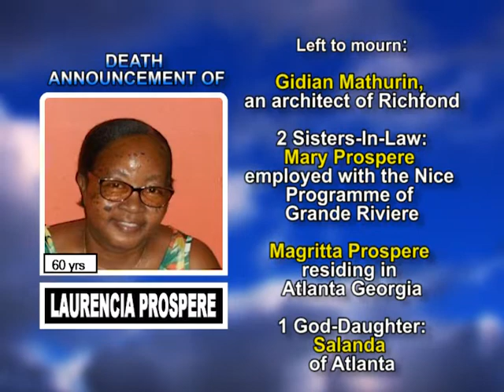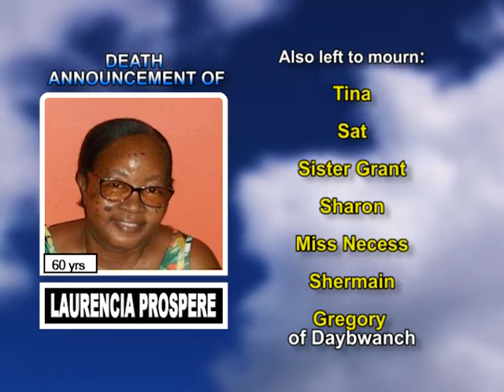Laurencia Prospere long